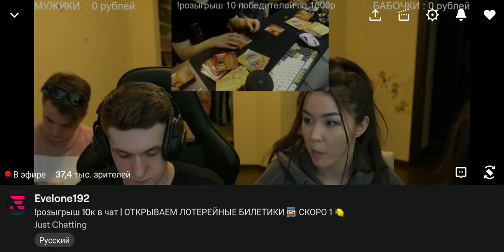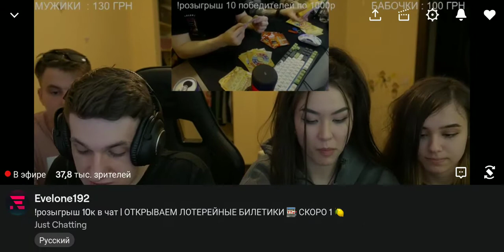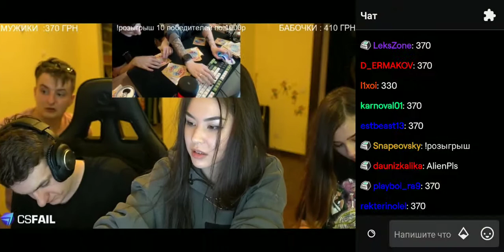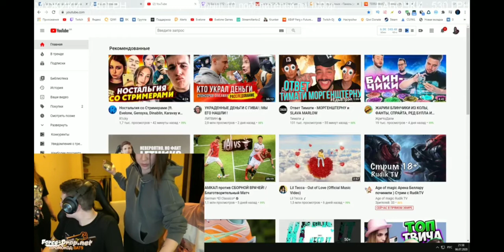ЭВЕЛОН ОТКРЫВАЕТ 100 ЛОТЕРЕЙНЫХ БИЛЕТОВ || ЭВЕЛОН,РАЙС,ЗЛОЙ,МОКРИВСКИЙ,ЮИЧКА